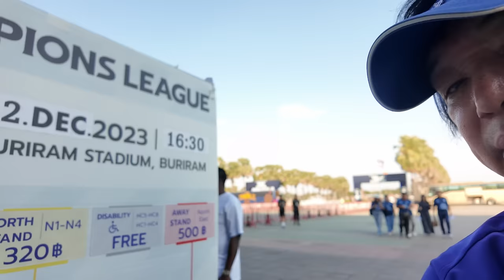【DUB ASMR】The football team I support, Ventforet , Thai Buri Ram travelogueアフレコ ヴァンフォーレ甲府 タイブリーラム旅行記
弾丸ツアーでタイのブリーラム約４７００キロ
往復９４００キロの旅
アフレコ動画作りました
みてね
I made a post-recording video of the 4,700km round trip to Buriram, Thailand, on a bullet tour. Check it out!
動画の中で言っていたバンコクからブリーラム２００キロじゃなくて
４００キロでした
It was 400km from Bangkok to Buriram, not 200km as I said in the video.

おかえり
君が見に来てくれるから　私はユーチューブを続けられます
ありがとう
まさ推しになってね
"Welcome back.
Because you come to watch, I can keep up with YouTube.

バイノーラルマイクで録音してるのでヘッドフォンでお聞きください
I'm recording with a binaural microphone, so please listen with headphones.

I will do my best to aim for 1 million subscribers

Become a channel member for exclusive features! Check it out here:
Join member (special videos, 특별영상, 特別映像):

お店のLINE@
ID検索
ラインアカウント
 http:// nav.cx/6N2LrQT